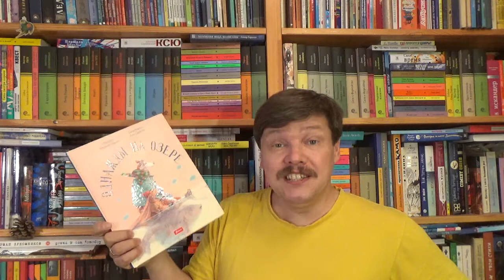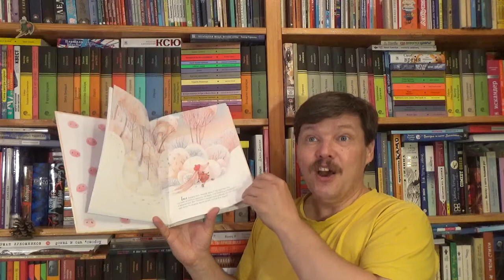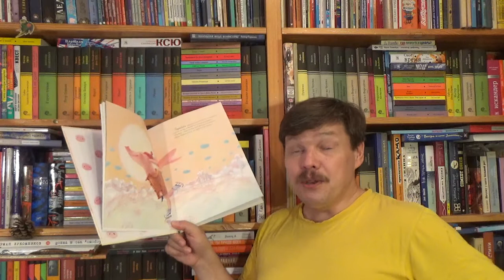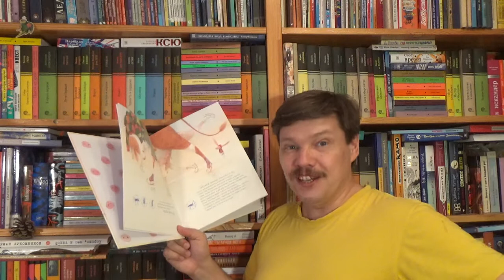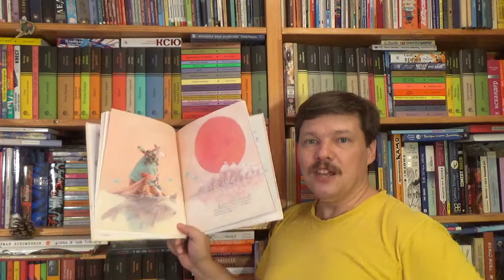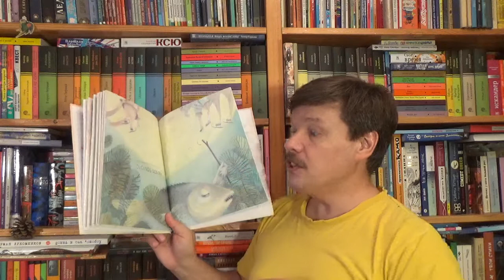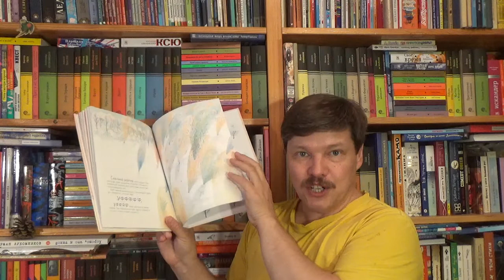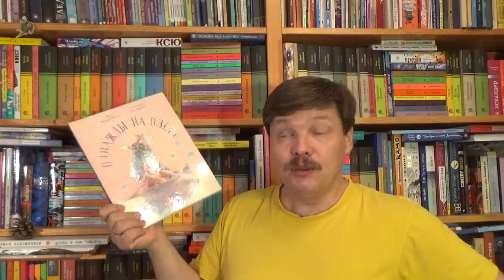Мариус Марцинкевичюс. Однажды на озере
Марцинкевичюс Мариус. Однажды на озере / Илл.: Дудайте Лина; Пер.к: Королева Татьяна. - Нурсултан (Астана): Фолиант, 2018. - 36 с. - ISBN: 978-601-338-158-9 Аннотация к книге: Даже в самый радостный, светлый зимний день, когда катаешься на коньках со своими друзьями, веселишься от души, вдруг может оказаться, что кому-то рядом срочно-срочно требуется твоё участие. Когда тебе хочется гулять, кувыркаться в пушистом снегу, хохотать - кто-то без твоей помощи может даже задохнуться. Вот как раз такая история приключилась, когда поросёнок Пятачок и корова Аделаида, его подруга, накатавшись на коньках, присели отдохнуть на берегу замёрз­шего озера. Это весёлый и в то же время поучительный сказочный рассказ о дружбе, взаимопонимании и взаимовыручке, который создали детский писатель Мариус Марцинкевичюс и художница Лина Дудайте из Литвы. Давайте вместе с Пятачком и Аделаидой учиться делать добрые дела и помогать другим просто так. Хотя бы потому, что делание добрых дел дарит хорошее настроение. Кстати, такое же настроение подарит и сама книга "Однажды на озере", потому что она забавно написана, красочно иллюстрирована и необычайно интересно оформлена.

Как вести книжный видеоблог. Мастер-класс Дмитрия Гасина
О детской литературе: что прочесть, кто пишет, где обсуждают? Более 170 ссылок:
Как сэкономить, покупая книги? -

Хорошего чтения!